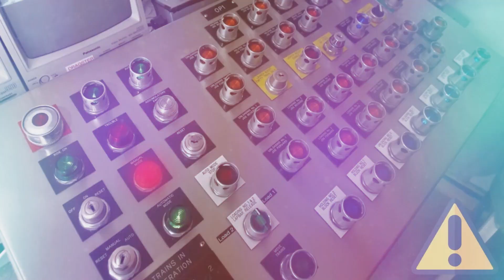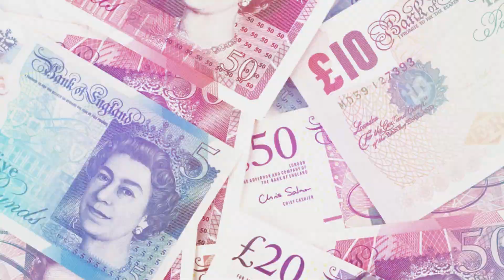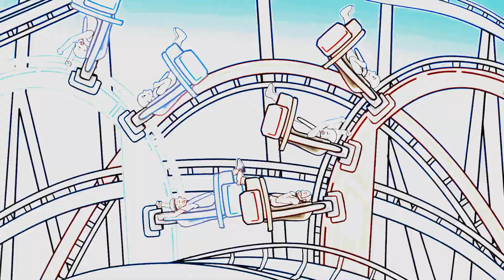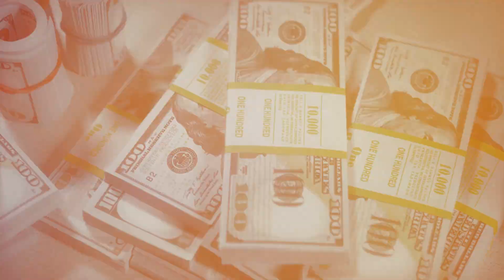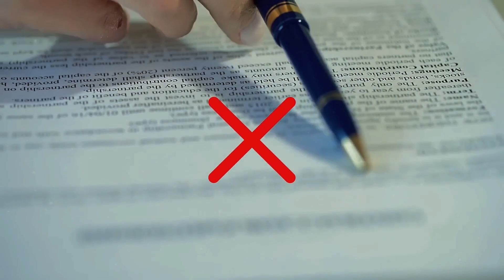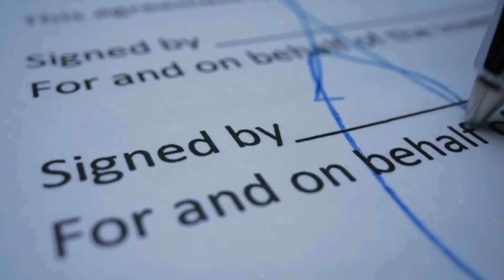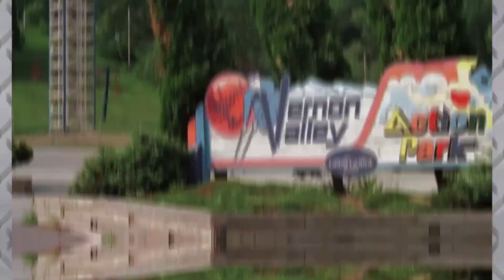0S PIORES ACIDENTES EM PARQUES DE DIVERSÃO - ATUALIZADO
Bem-vindos ao canal  curiosidades e fatos  um espaço dedicado a explorar e descobrir coisas incríveis sobre o mundo ao nosso redor.  Nesse vídeo iremos explorar alguns dos piores acidentes que  ocorreram nos parques de diversões ao redor do mundo